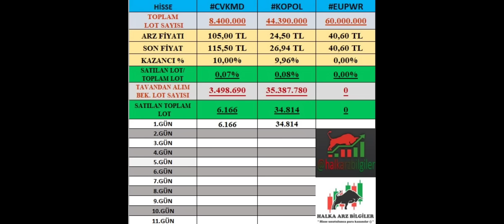Koza Polyester ve CVK Madencilik Tavanda Kaç Lot Var? Kaç Lot El Değiştirdi? Tavan Kaç Gün Sürer?